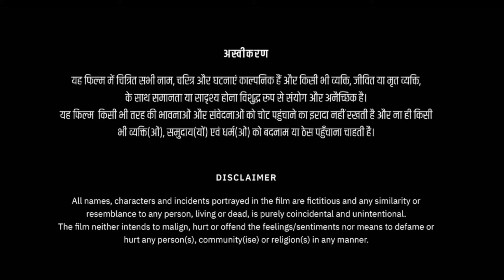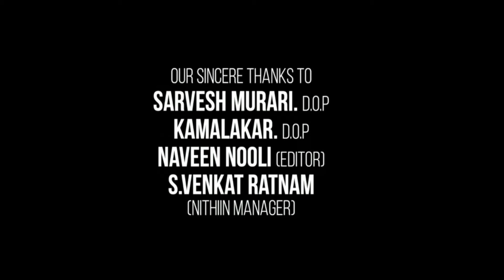Mangalavaar Full Movie In Hindi Dubbed | Payal Rajput | Nandita Swetha | Ajay Ghosh | Review & Facts